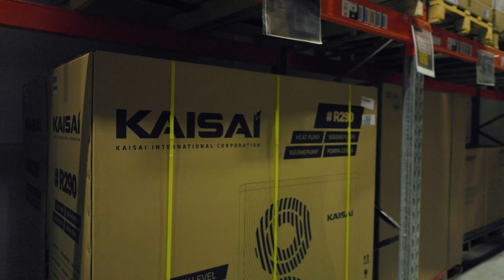Skąd wziął się boom na pompy ciepła? | Król Pomp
Zapraszamy do oglądania pierwszego odcinka Króla Pomp! Król Pomp to seria edukacyjnych filmów o pompie ciepła, ale z przymrużeniem oka 😉 Bo lubimy ciekawie mówić nawet o tych poważnych i pozornie skomplikowanych systemach. A nazwa nieprzypadkowa, bo serię prowadzi Marek Król - Specjalista ds. Pomp Ciepła w Columbus.

Z pierwszego odcinka Króla Pomp dowiesz się:
◾ skąd wziął się boom na pompy ciepła?
◾ z czego wynikają problemy z dostępnością pomp na rynku?

W ramach pierwszego sezonu serii powstało pięć odcinków, dzięki którym poznacie tajniki działania pomp ciepła. Opowiemy skąd wziął się boom na te urządzenia, jak działają i jak dobrać pompę ciepła. Pokażemy również jak wygląda jednostka zewnętrzna i wewnętrzna pompy ciepła  i odpowiemy na najczęściej zadawane pytania. Zapraszamy do oglądania!